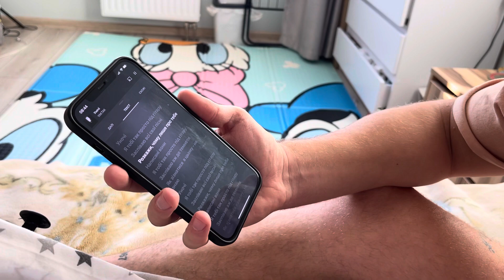Yaktak - Уночі. Я тобі так просто під гітару. Заспіваю всі свої пісні…